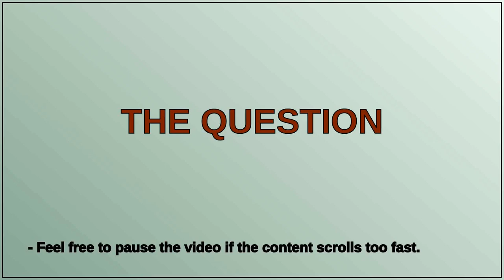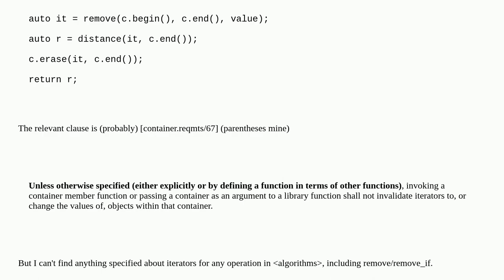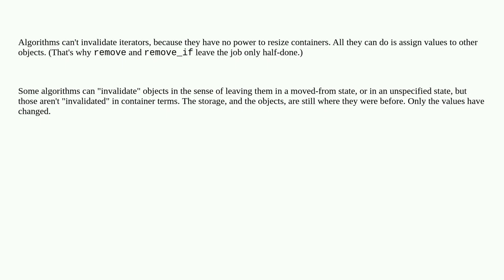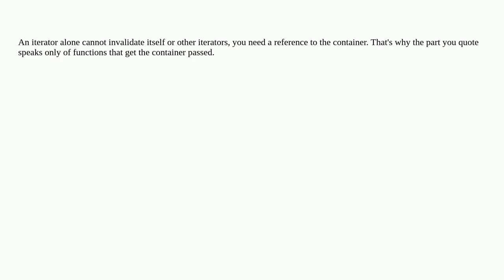Are there any iterator invalidation rules for algorithms operations?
A special thanks goes out to the community

  iterator c++ c++20 stl language-lawyer